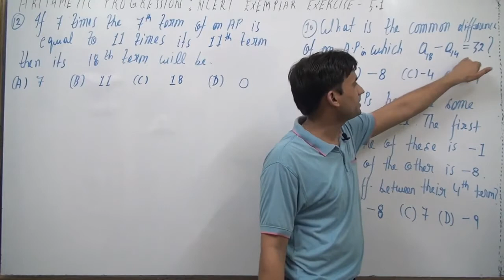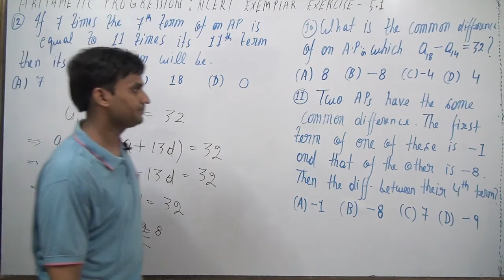What is the common difference of an AP in which a18 – a14 = 32? (A) 8 (B) – 8 (C) – 4 (D) 4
What is the common difference of an AP in which a18 – a14 = 32?